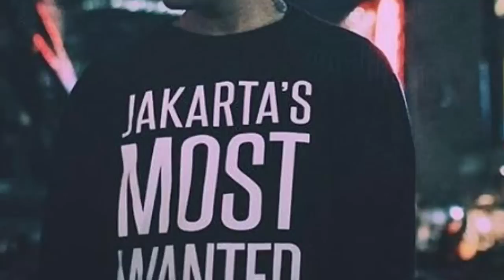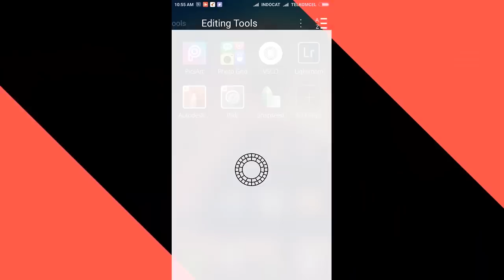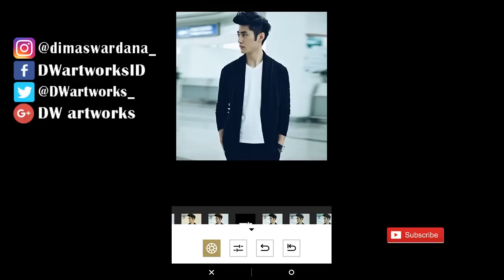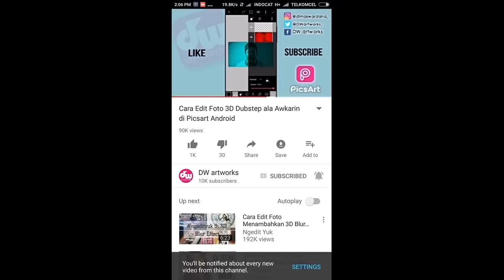Cara Edit ala Reza 'Arap' Oktovian di VSCO Android dan iOS | Tutorial #2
Hai guys, ketemu lagi di DW artworks! Setelah kemarin aku ngasih tutorial Cara Edit Foto Noisy Blue ala Reza Arap Oktovian di Picsart, di tutorial kali ini kita akan belajar lagi bagaimana cara membuat Noisy Blue Filter tapi dengan aplikasi yang berbeda yaitu menggunakan aplikasi VSCO di Android atau iOS.

See yaa! :)